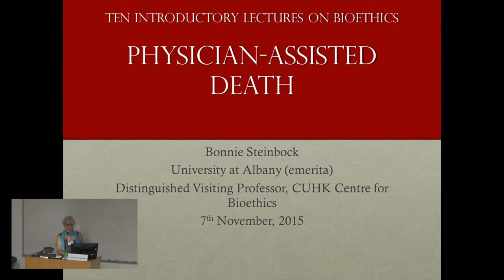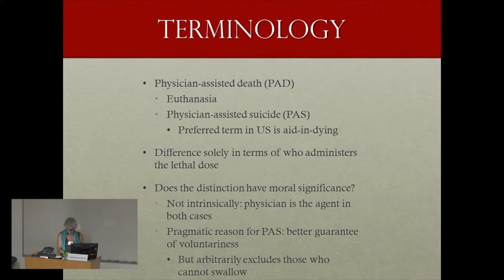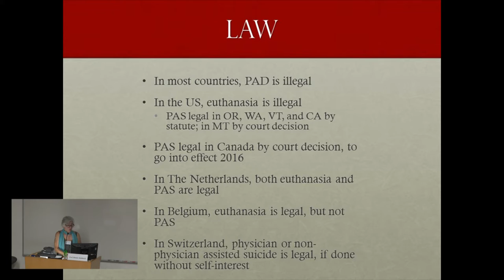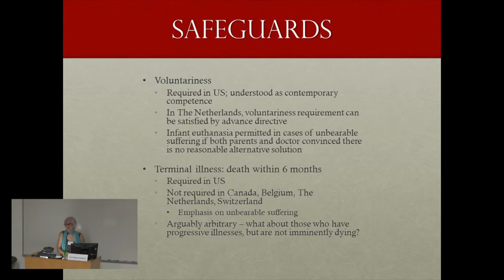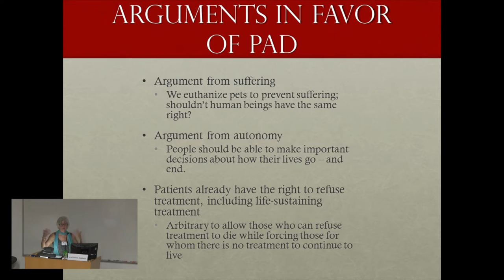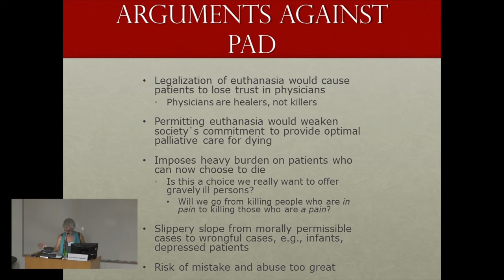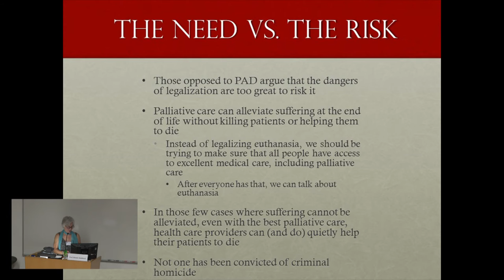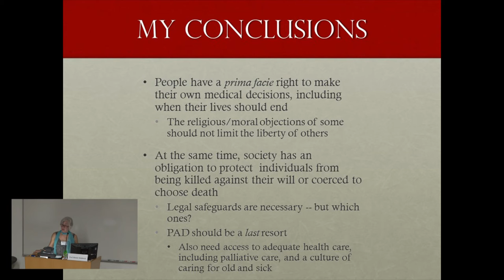Introductory Lectures on Bioethics: Lecture 4 - Physician-Assisted Death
Prof. Bonnie Steinbock, University at Albany (emerita), CUHK Centre for Bioethics